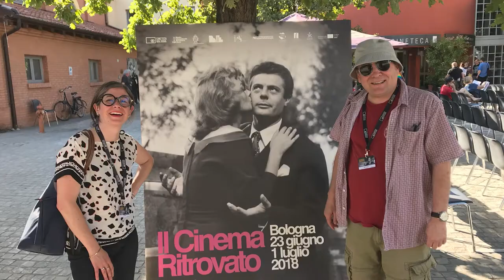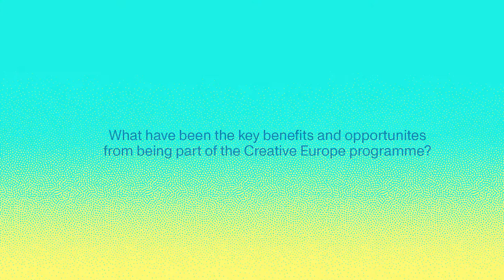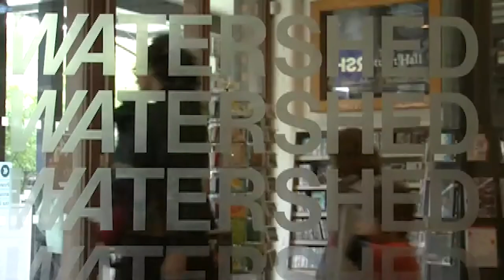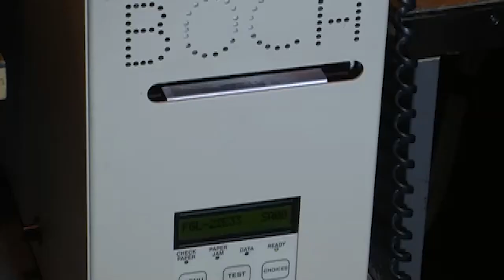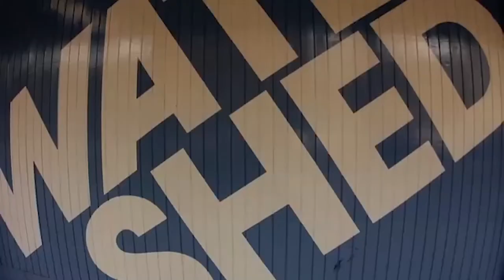Creative Europe case study: Mark Cosgrove, Watershed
Creative Europe case study interview with Mark Cosgrove, Cinema Curator, Watershed.

Be inspired by UK project highlights and case studies from EU Funding programme Creative Europe which ran from 2014 to 2020. Look back on seven years of innovative cultural, creative and audiovisual sector activity from across the UK in beneficiaries' own words, as we celebrate the people behind the projects in our StoriesFromCreativeEurope​​​ campaign.